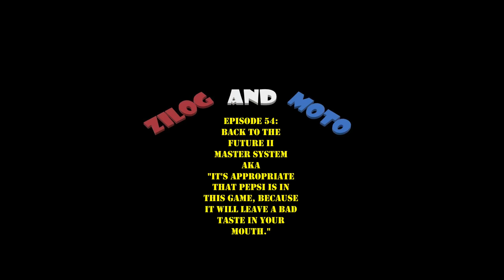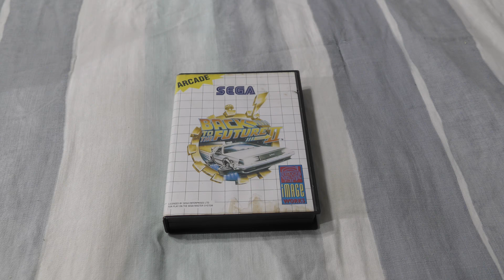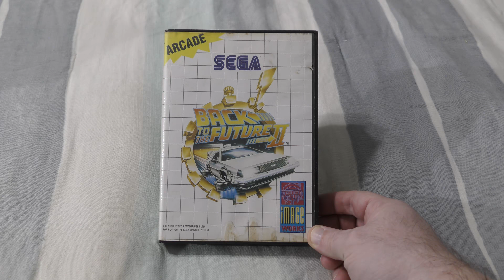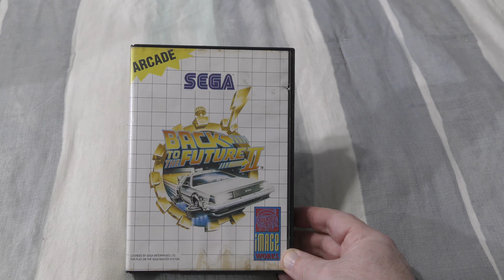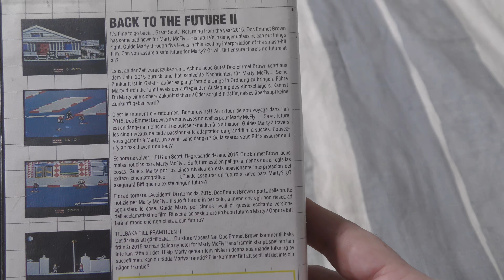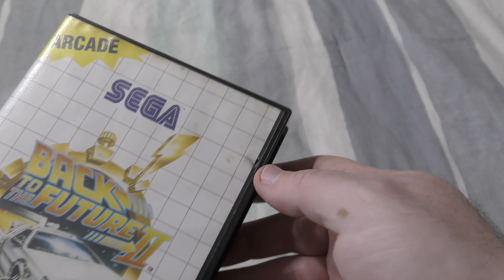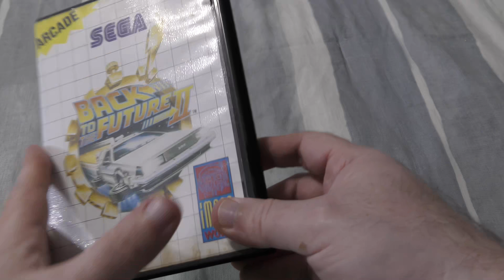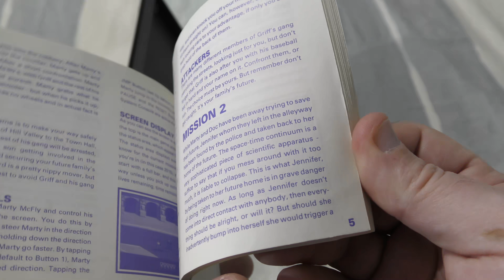Back to the Future II (Sega Master System) - Zilog and Moto #54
Do you like the movie Back to the Future II, starring Michael J. Fox and Christopher Lloyd?  Well, I certainly hope so, because it's a great movie, and the middle film in a classic trilogy.  And if you don't like it, well...I'd say this isn't the game for you, but in reality, this isn't a game for anybody.

Without spoiling things too much, Back to the Future II on the Master System falls into the classic trap of trying to shovel a movie licensed game out while the movie is hot, while not giving much regard as to whether the game is any good, with the mindset being, "Well, people love the movie, so kids and their parents will buy the game regardless!"  It was a horrible, greedy attitude that pervaded the pre-internet era, when it was more difficult to know whether a new game was any good or not, without spending money on it.

So, just how bad is it?  I'll give you a hint, remember the scene in the movie when Marty gets trapped on the hoverboard over a pool of water?  That is in the game...with no explanation of how to NOT fall in.  And falling in equals death.  Yeah...it's a classic.